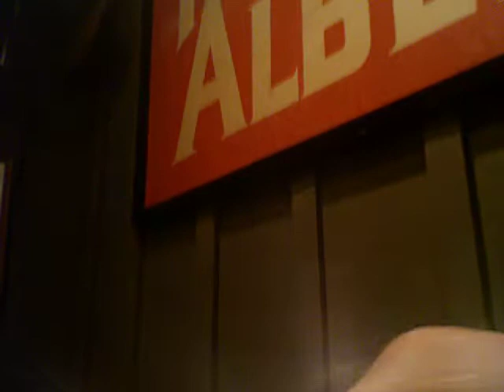Georgia! day one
A timely adventure that happened one time, once upon a time...
PART THE FIRST